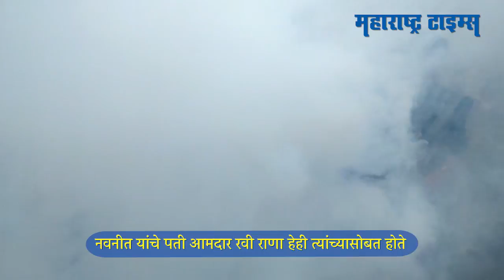navneet kaur rana : अमरावतीत खासदार नवनीत कौर राणा यांची धूरफवारणी